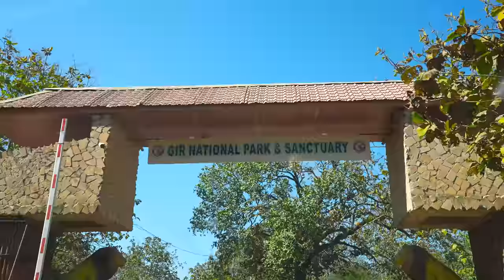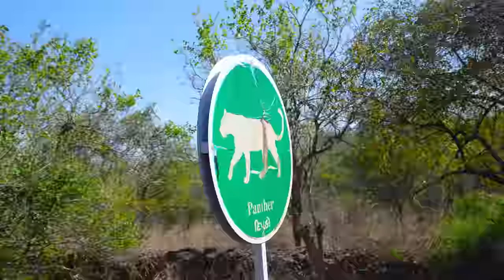Meeting Real King of Jungle | आज तो असली शेर से सामना हो गया | Crazy Trip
Hello guys, is video me humara aamna samna asli lions yani ki sharo se hua hai.